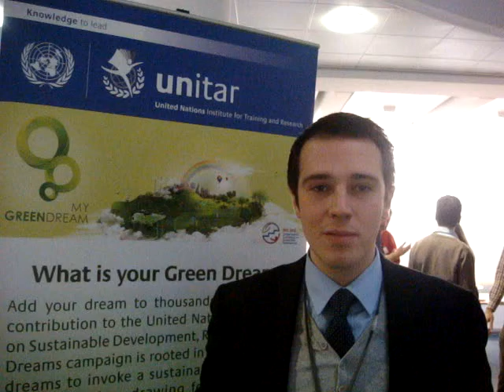President of University of Edinburgh's Student Assoc. wants green issues integrated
As President of the University of Edinburgh's Student Union, Matt McPherson dreams of Universities becoming places where green issues walk hand in hand with every element of social and economic development.